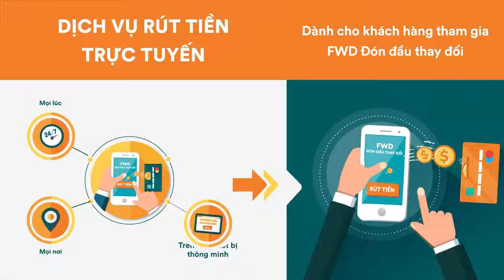FWD Đón đầu thay đổi- SẢN PHẨM BẢO HIỂM MỚI - THAY ĐỔI CÁCH NHÌN VỀ BHNT [SƯU TẦM VSLIFE]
VSLIFE Hoạt động trong lĩnh vực đào tạo Giáo Dục và Đại lý tổ chức cho doanh nghiệp Bảo Hiểm.
Sứ mệnh doanh nghiệp thể hiện qua Slogan!
VSLIFE "VỮNG TÀI CHÍNH-SỐNG BÌNH AN"